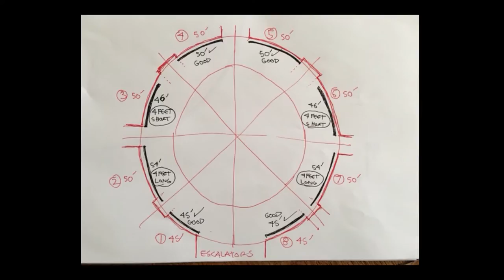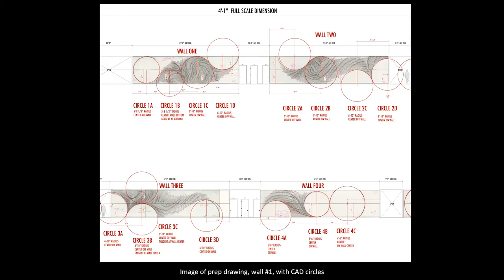Linn Meyers: Three (or more) Confessions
Linn Meyers at CreativeMornings Washington, DC, October 2016. Free events like this one are hosted every month in dozens of cities. Discover hundreds of talks from the world's creative community